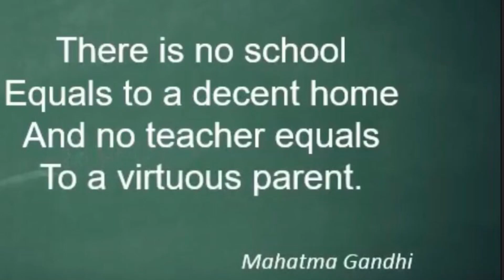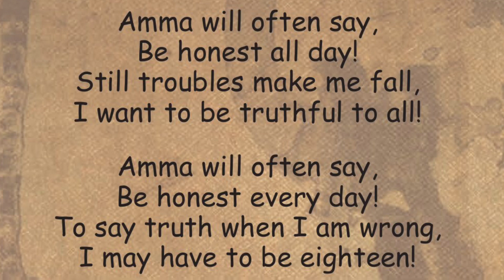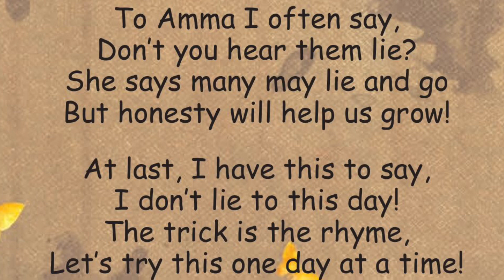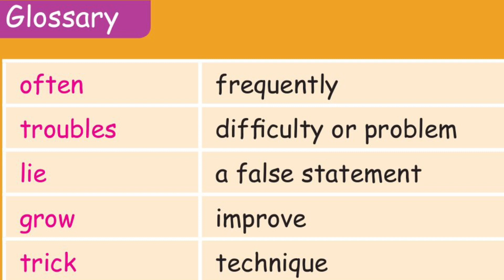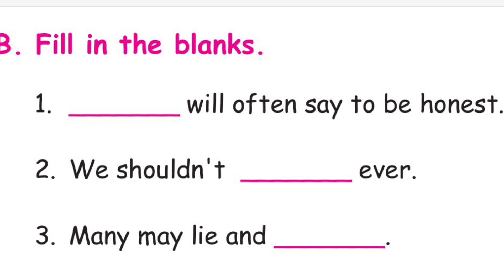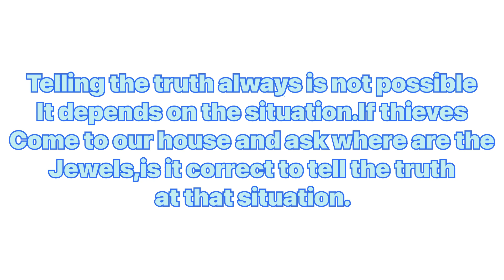Be honest ||நான்காம்வகுப்பு ||மூன்றாம்பருவம் ||English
02/1/2022